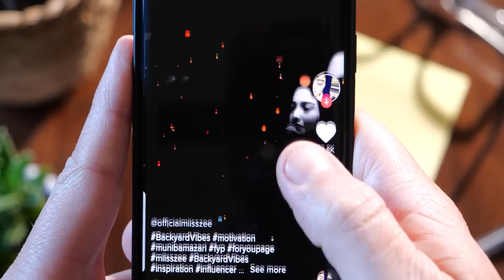Top 10 Dark End Of The World Predictions For 2024 - Part 2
🌎🔮 Dive into the spine-tingling world of apocalyptic forecasts with our latest video, Top 10 Dark End Of The World Predictions For 2024 - Part 2! 🌌 Unravel the mysteries of doomsday prophecies that have captivated and alarmed humanity. From ancient Nostradamus predictions to modern AI simulations, we delve into the most chilling and intriguing end-of-world scenarios. 🤖💫  Will 2024 be the fateful year? Find out now! 🚀👀

Time Codes:
0:00- Intro
0:20- Pan**mic
1:39- Issues With The Large Hadron Collider
2:53- Turn Off The Computer
3:48- Mass Insanity
4:38- Collapse Of The Vacuum
5:40- Environmental Toxins
6:28- Solar Geoengineering
7:35- Biological And Chemical Warfare
8:24- Big Rip
9:18- Zombies

Edited By:
🕵️Anonymous